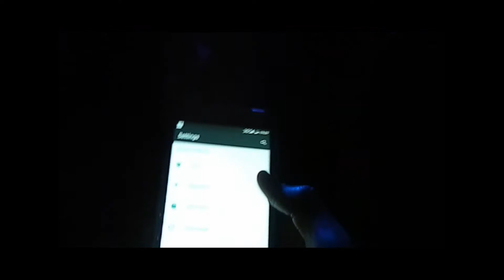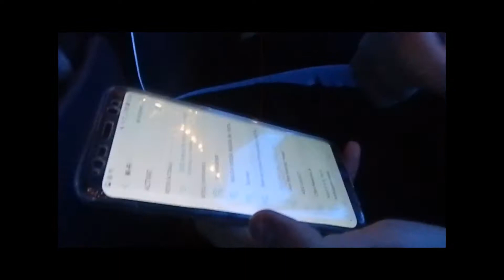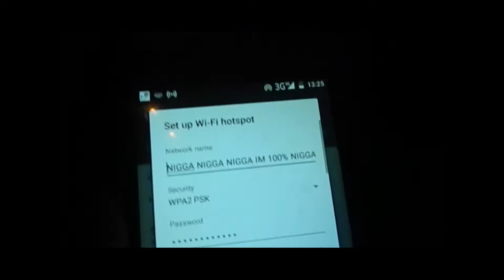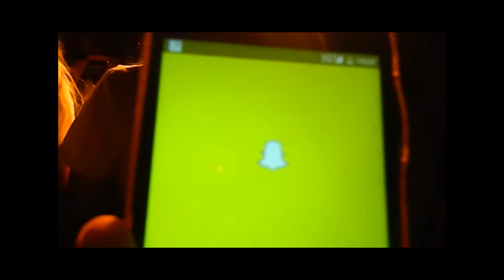Vlog 3 London Wembly Trip Part 2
Hey Guys,
Just like i said at the beginning of the video that
this was filmed around july 2018 not october 2018
i didnt have time to edit it because i thought i
lost the footage but after organising my files on
my PC i found the footage secondly i have already
got the year 11 stress on me sooo yeah.
this trip was amazing visiting london wembly again
was mad. Sorry about the long Description but yeah
Hope You Enjoyed the Video Make Sure To Smash The